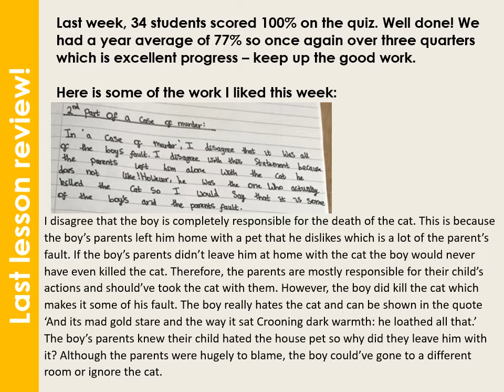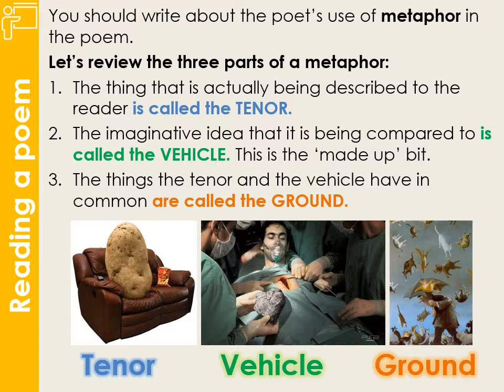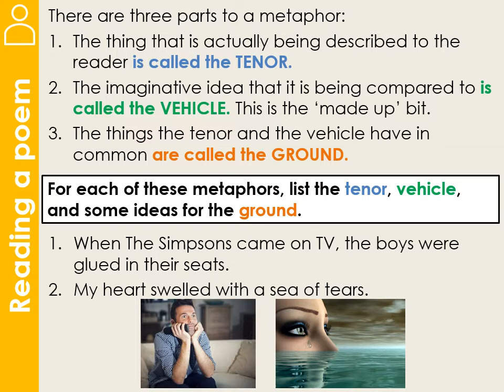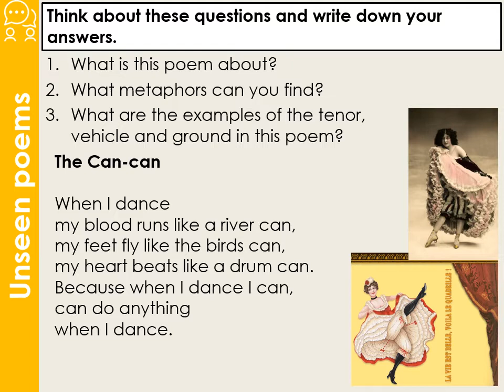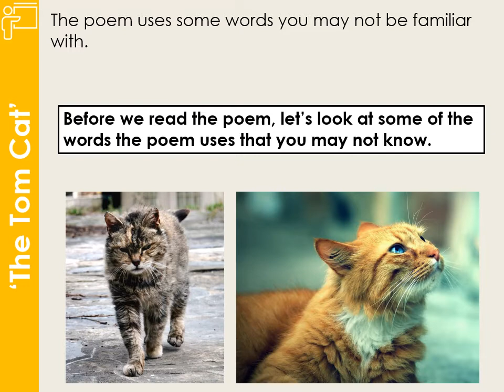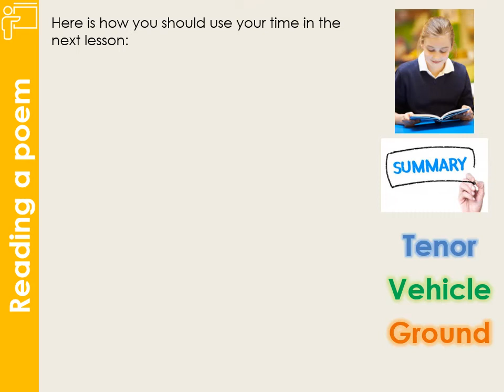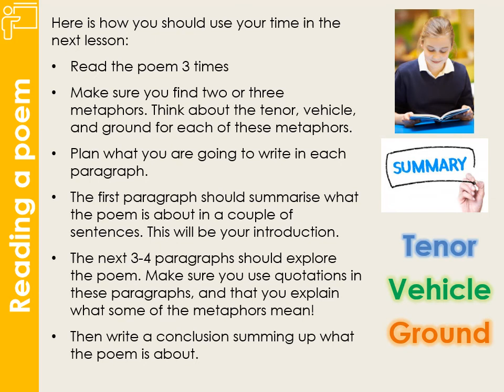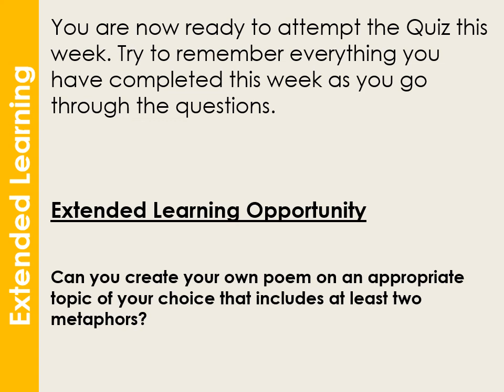Year 7 English - Poetry - Friday, 3rd July 2020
Please pause and complete the activities in this video.